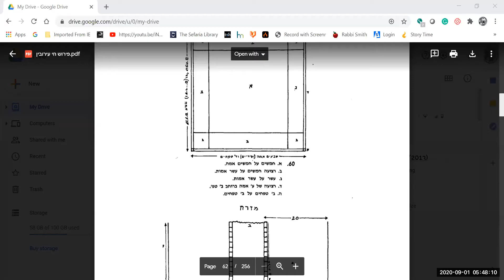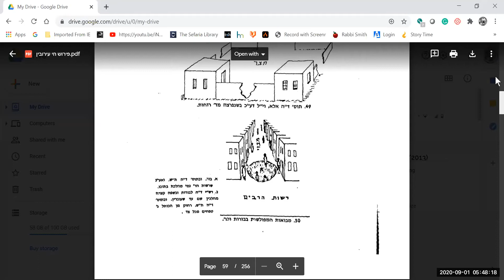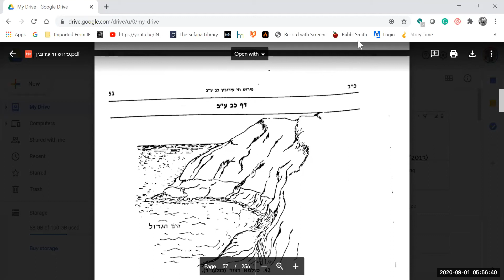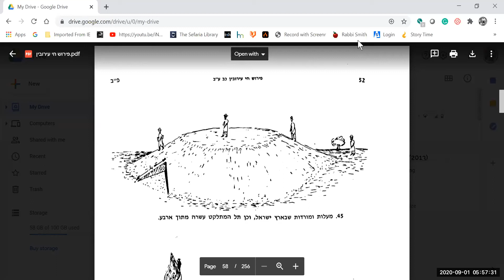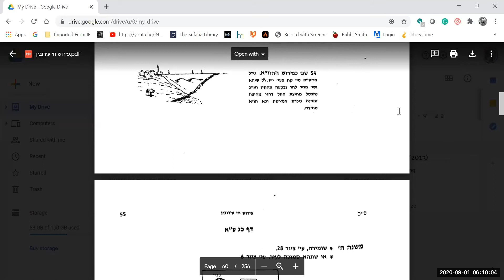Eiruvin Daf 22b-23a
5:30am Daf Yomi Warriors